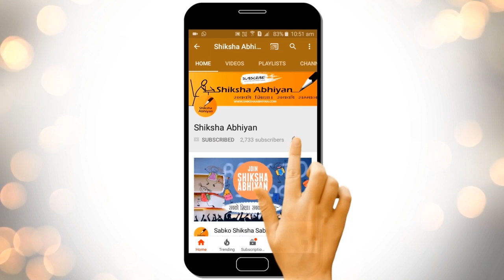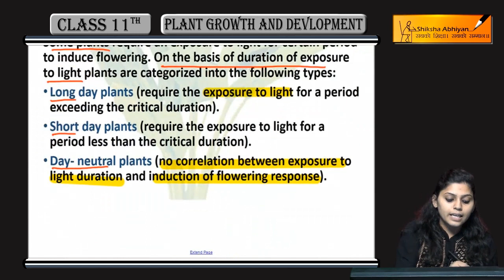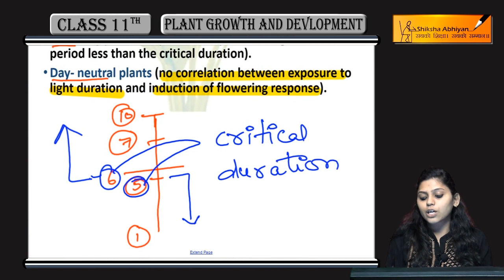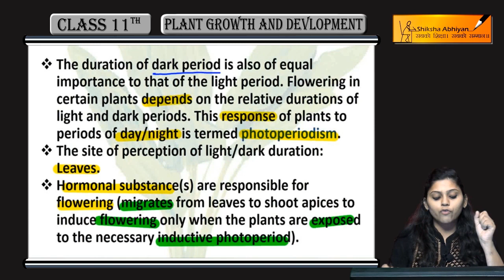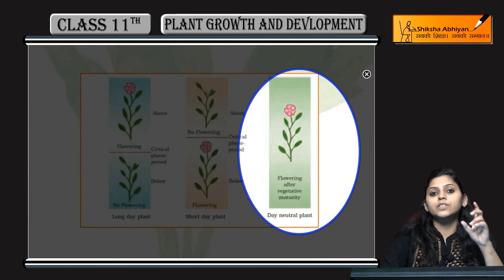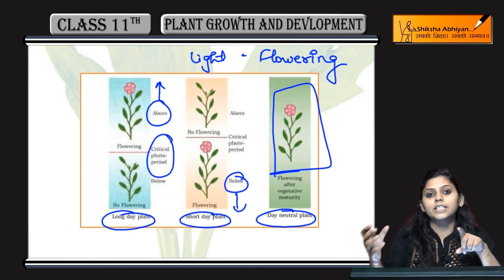Photoperiodism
This video is a part of the series for CBSE Class 11, Biology demo videos for the chapter “Plant Growth and Development.” In this series, we have completed all the concepts, examples and the entire NCERT exercises. It is the part of an initiative taken to provide quality online education to students free of cost on YouTube.